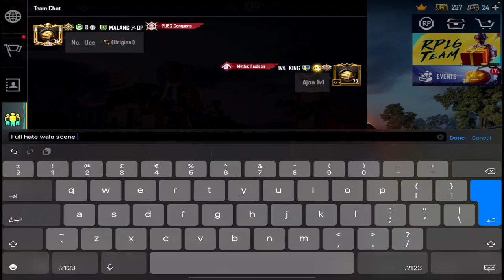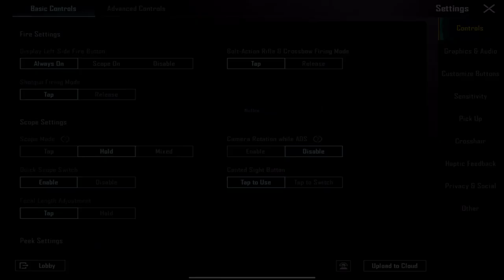7 KD PLAYER CHALLENGED ME AND THIS HAPPENED 😱 | 1 VS 1 TDM WITH IPAD PRO PLYER | PUBG MOBILE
7 kd ipad pro player challenged me for 1 vs 1 tdm in pubg mobile.